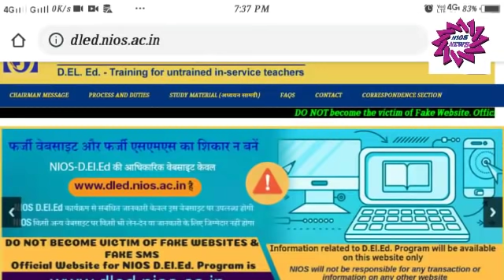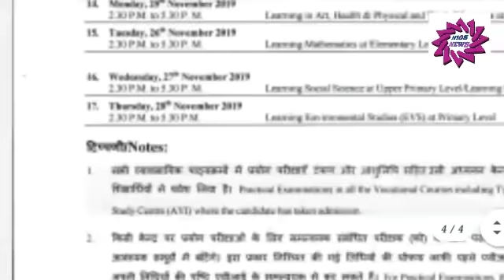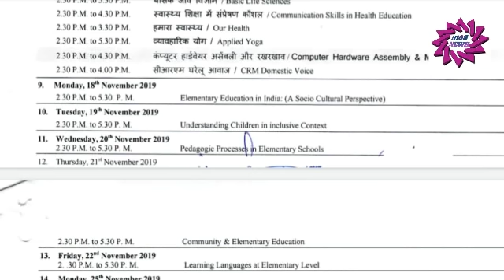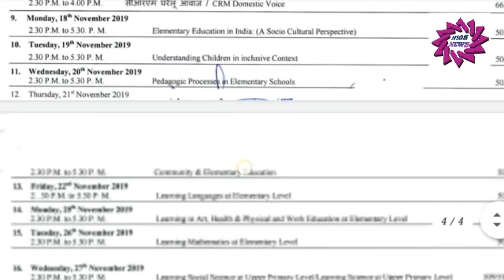NIOS DELED Re-exam routine published ? What is the reality ?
প্রাথমিক ,  মাধ্যমিক , উচ্চমাধ্যমিক , SSK MSK  তথা শিক্ষা সংক্রান্ত খবরের সঠিক আপডেট পেতে নিচের App টিকে Install করে নিন-